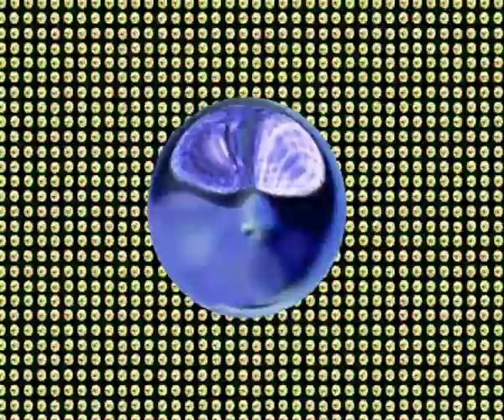SJ Esau - Sports Man Video.mp4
Silly video for SJ Esau's 'Sports Man' - a cover version of a song by Haruomi Hosono.  Taken from The Gist ep.